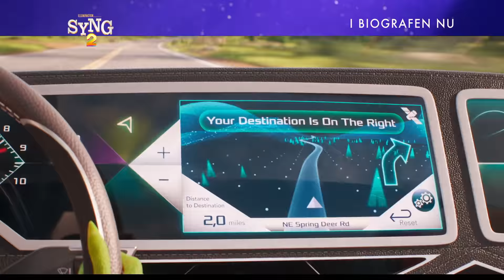Syng 2 - Brand New Show 20 - I bio nu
I biografen nu
Følg os på Facebook/uipdk

Genre:  Animation

Skuespillere: Mads Knarreborg, Annette Heick, Klaus Bondam, Torben Zeller, Emma Sehested Høeg, Sofie Topp.Duus, Andreas Jessen, Lars Mikkelsen, Karoline Hamm, Pelle Emil Hebsgaard, Bodil Jørgensen, Rasmus Botoft og Poul Krebs

Skrevet af:  Garth Jennings

Instrueret af: Garth Jennings

Den altid optimistiske koala Buster Moon og hans stjernespækkede musicaltrup er i gang med forberedelserne til deres mest ekstravagante show nogensinde. Der er bare et problem. De skal forsøge at overtale rockstjernen Clay Calloway til at medvirke og han har trukket sig tilbage og er umulig at komme i kontakt med.

Buster har gjort New Moon teatret til en kæmpe succes, men han har større ambitioner. Han vil sætte et nyt show op på Crystal Tower teatret i den glamourøse by Redshore City.

Men Buster har ingen kontakter, men hans trup – den altid småstressede grisemor Rosita, rock-pindsvinet Ash, gorillaen Johnny, den generte elefant Meena og selvfølgelig leve-grisen Gunter – får på listig vis adgang til Crystal Entertainments verdensberømte kontorer, ledet med jernpote af den nådesløse chef, ulven Jimmy Crystal.

I et desperat forsøg på at få Mr. Crystals opmærksomhed kommer Gunter spontant på en vanvittig idé til et nyt show, som Buster lynhurtig fortæller videre på. Han kommer desværre også til at love, at Clay Calloway vil have hovedrollen. For problemet er, at Buster aldrig har mødt Clay, som efter at have mistet sin kone, har lukket verden ude i mere end et årti. Hvad værre er, det er ikke lige gået op for Buster, at Mr. Crystals er en selvglad gangster, som gerne smider folk ud fra taget af Crystal Entertainment end at blive løjet for.

Samtidig med at Gunter forsøger at hjælpe Buster med at finde på et astronomisk mesterværk og presset bliver større og større, tager Mr. Crystal Rositas hovedroller fra hende og giver den til sin forkælede datter Porsha. Buster er nu så desperat på at redde både showet og sit liv, at han kaster sig hovedkulds ud i at finde Clay og overtale ham til at vende tilbage.

Hvad begyndte som en drøm om masser af succes udvikler sig til en emotionel påmindelse om, at musikkens kraft kan hele selv et hjerte, der er gået i tusind stykker.